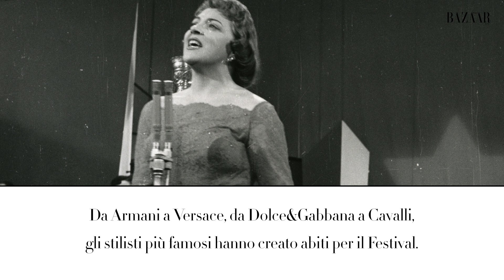Le donne di Sanremo: viaggio attraverso i look del festival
A partire dal 1954, gli stilisti e i costumisti italiani hanno intessuto una storia gloriosa che ha sfidato il senso comune – invece di inseguirlo.